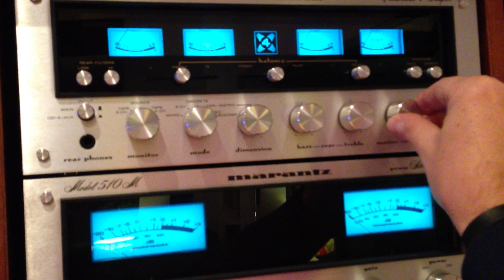MARANTZ vintage 4000 125 510m 3800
MARANTZ component, composto da: un pre 3800 (non visibile nel video), un tuner 125, un adapter Mod. 4000, due mitici finali 510-M, uno spettacolo di musica avvolgente e profonda e una festa per gli occhi...